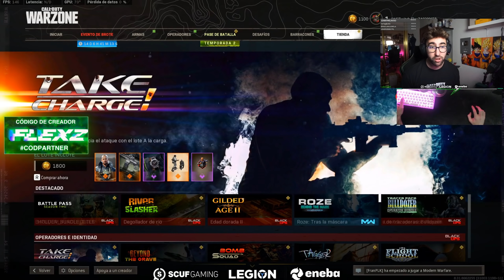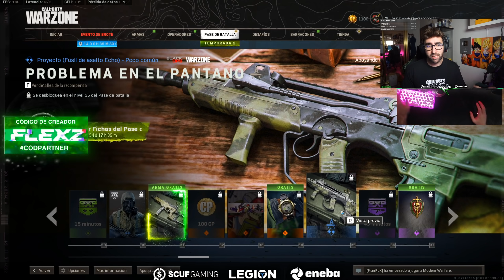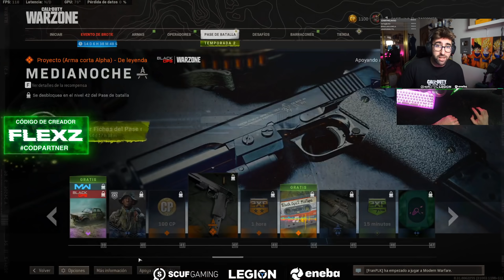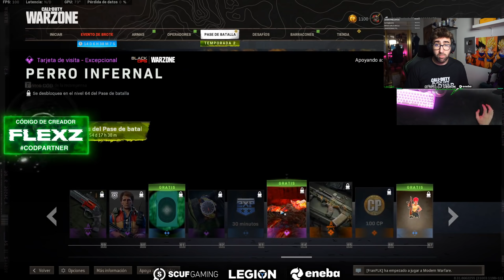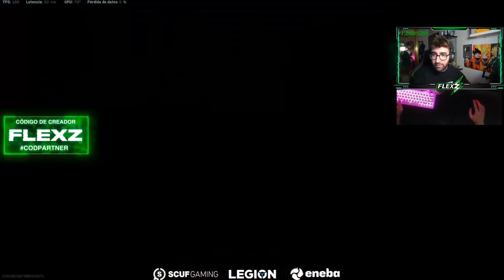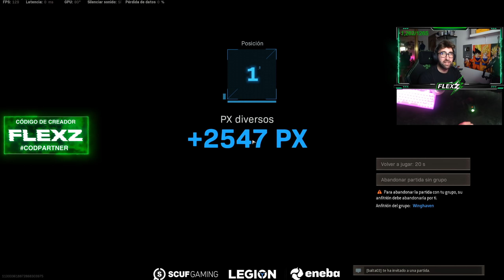LO "BUENO" Y LO MALO DE LA TEMPORADA 2 en WARZONE